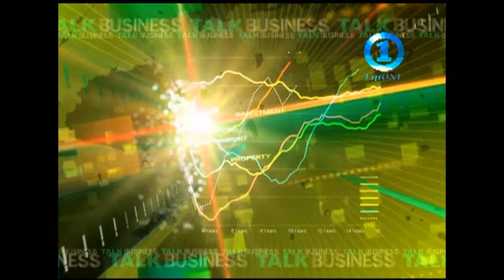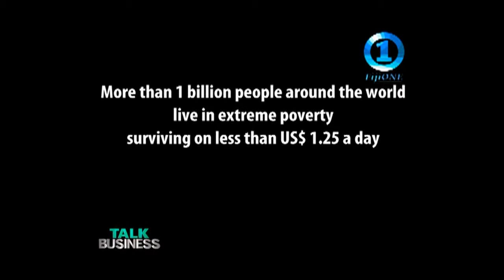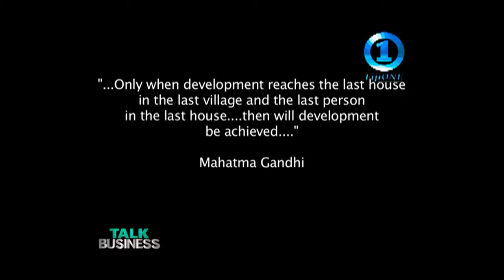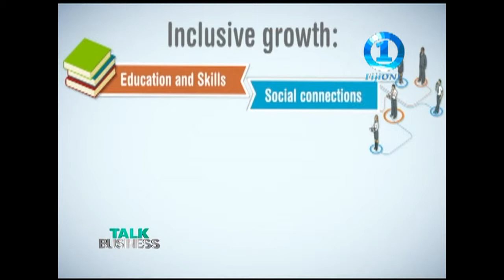GLOBAL DEVELOPMENT NETWORK 14th CONFERENCE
Talk Business travels to the heart of South East Asia to the Philippines to cover the 14th Global Development Network Conference.

We join a group of young pacific socio- economic analysts who provide compelling research into areas of social protection, inequality and inclusive growth!